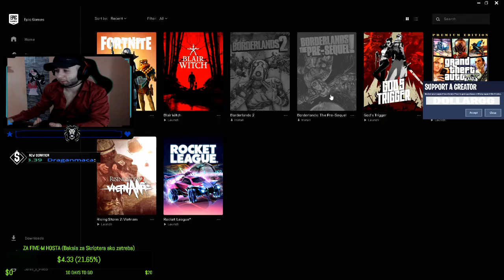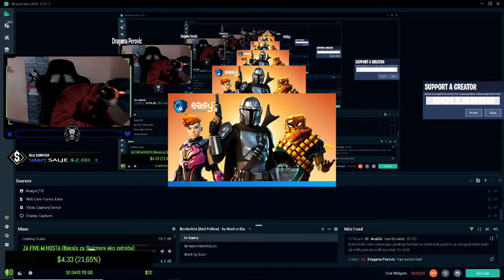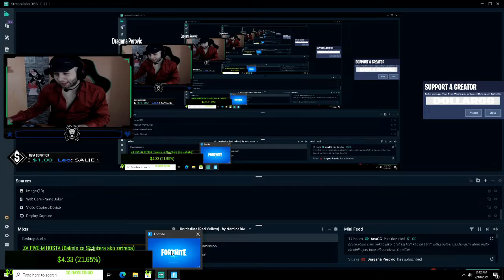Ovo bi svako pozeleo da dobije 😎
Aeeeeeee vidi ovooooooooo